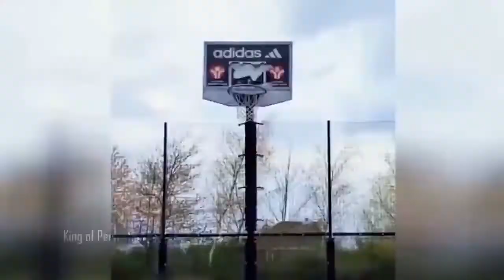People Are Awesome | Compilation 2020 | Insane People | Like a Boss Compilation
people are awesome, people are awesome 2020, people are awesome 2019, people are awesome fails, people are awesome martial arts, people are awesome parkour
insane people 2020, insane people's drawings, insane people interviews, insane people- who & crazy astronaut